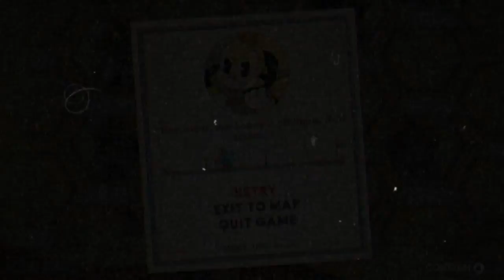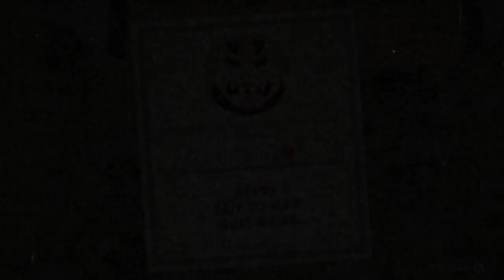Cuphead: The Honey Pot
Kaz and Jakenan take on the looney world of the 1950s. Join us in the cartoon darling that is Cuphead!